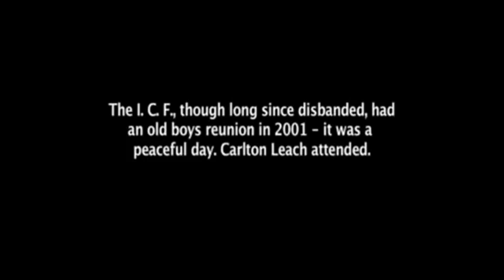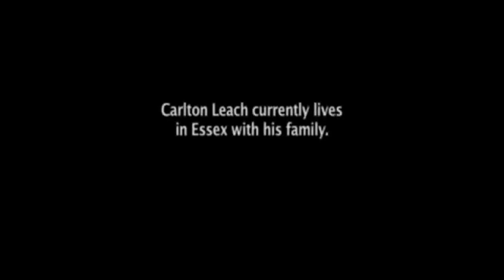Rise Of The Footsoldier The Ending.mp4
Rise Of The footsoldier The ending